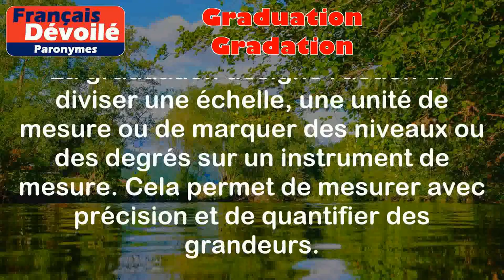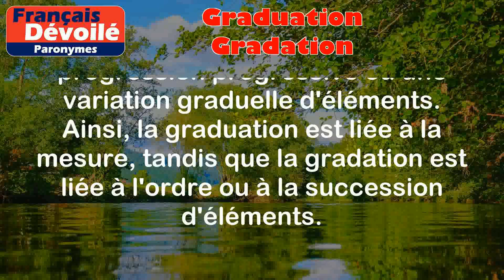Graduation et Gradation (Paronymes)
Graduation :
La graduation désigne l'action de diviser une échelle, une unité de mesure ou de marquer des niveaux ou des degrés sur un instrument de mesure. Cela permet de mesurer avec précision et de quantifier des grandeurs.

Exemples :
- Les graduations sur un thermomètre indiquent les différentes températures.
- On utilise les graduations sur une règle pour mesurer les longueurs.

Gradation :
La gradation désigne le fait d'établir une progression ou une succession d'éléments qui augmentent ou diminuent graduellement par ordre croissant ou décroissant.

Exemples :
- On observe une gradation des couleurs au coucher du soleil, passant du rouge au violet.
- Les niveaux de difficulté dans un jeu vidéo sont souvent organisés selon une gradation progressive.

Différence entre les deux mots :

La différence entre graduation et gradation réside principalement dans leur sens et leur utilisation.
La graduation fait référence à une division précise d'une échelle ou d'une unité de mesure, tandis que la gradation se réfère à une progression progressive ou une variation graduelle d'éléments.
Ainsi, la graduation est liée à la mesure, tandis que la gradation est liée à l'ordre ou à la succession d'éléments.